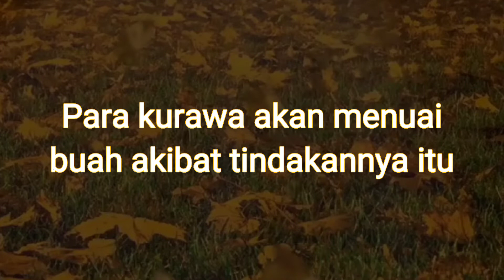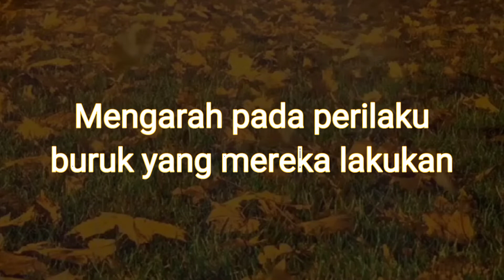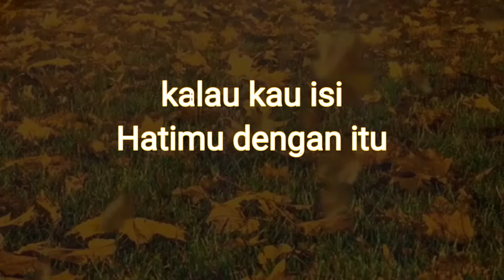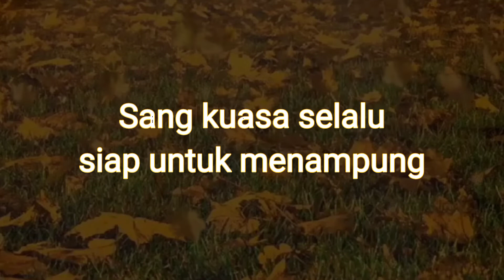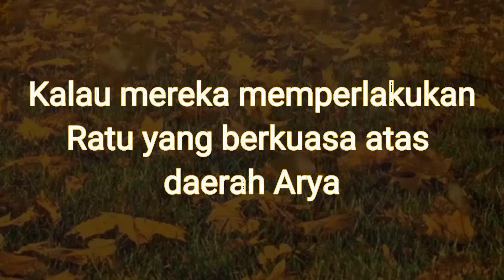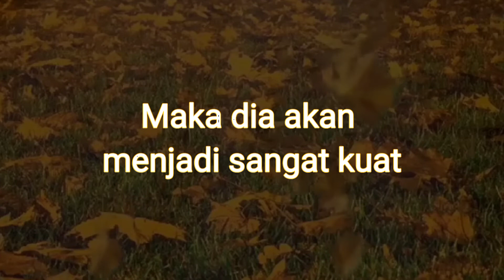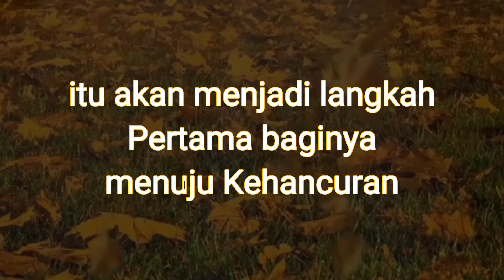RENUNGAN KRISHNA TENTANG PRINSIP PERBUATAN DAN HASILNYA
wejangan krisna kepada drupadi tentang bagaimana menyikapi keadaan dan perbuatan jahat seseorang.